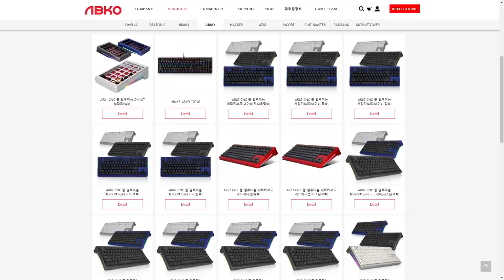ABKO K935P V2 keyboard review (Topre clones)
Today we finally get to take a look at Topre clones! More specifically, the ABKO K935P V2 with what appears to be NiZ switches. I had to do a detailed feel comparison with a Realforce and a Type Heaven to really get to grips with what the differences are here. Hope you enjoy the video! :)

The practice sentence was: "Hello my name is Thomas and I'm typing on an ABKO keyboard right now. This was actually a really nice keyboard to use, I'm surprised at how well these Topre clones stack up!"